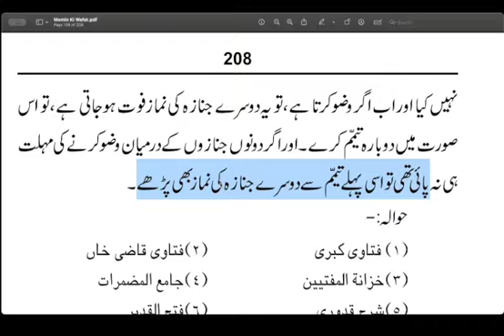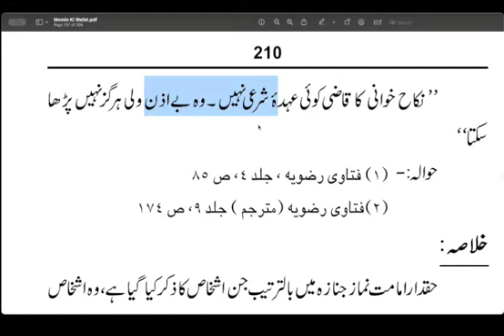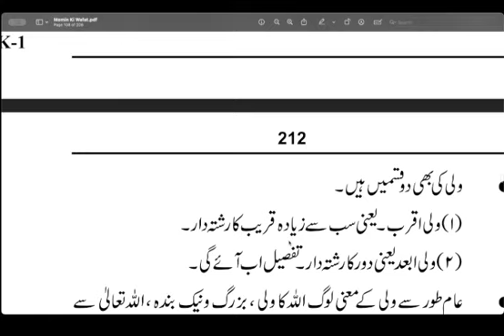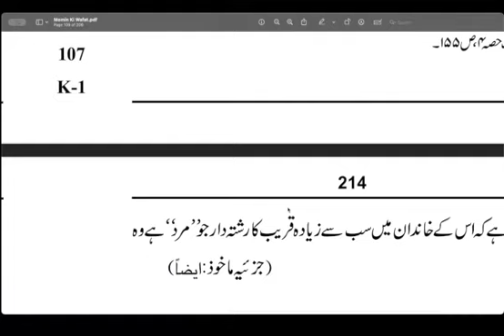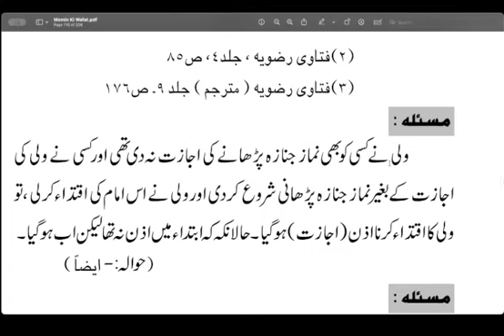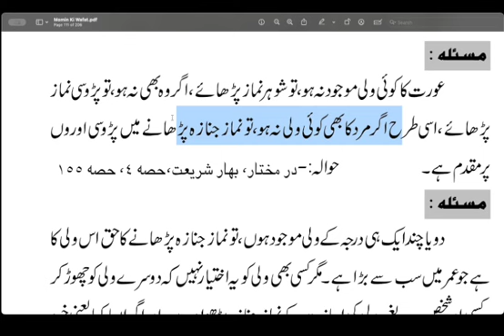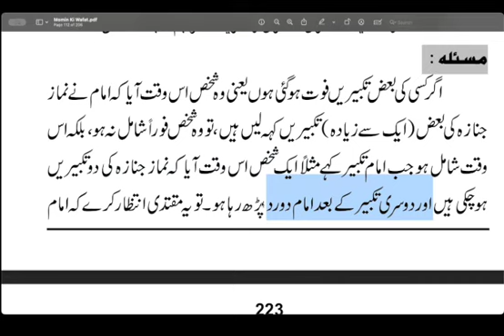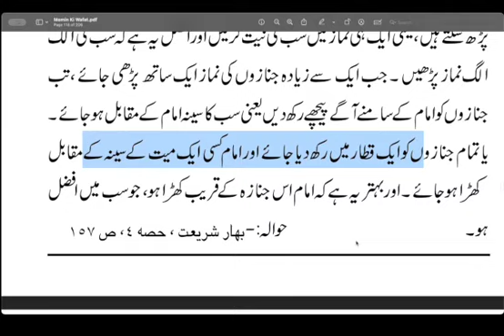موٗمن کی وفات - Video 9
مصنف :  علامہ عبدالستار ہمدانی "مصروف" (برکاتی، نوری) پور بند